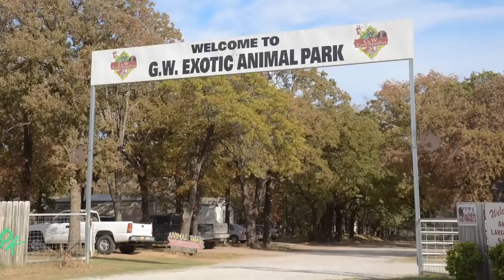Tigers and Public in Danger at Roadside Zoo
An HSUS investigation, lasting from July through November 2011, shows a roadside zoo called G.W. Exotics in Oklahoma where animals like tigers and lions are kept in cruel conditions and allowed to interact with the public.